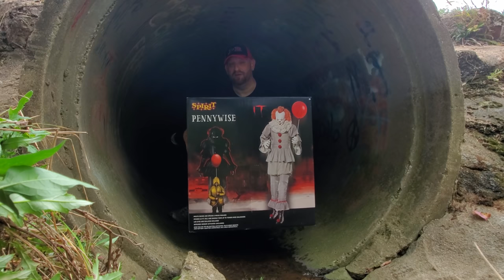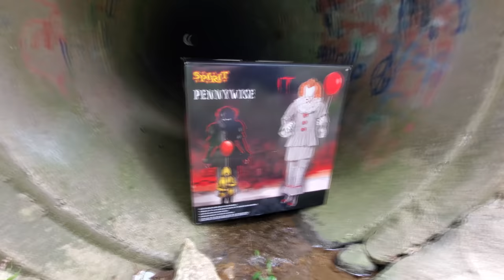CONTEST CLOSED - RESULTS PENDING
THIS IS NOT CLICK BAIT! I am REALLY giving away my brand new life size Pennywise Animatronic from Spirit Halloween!

Paul Unser